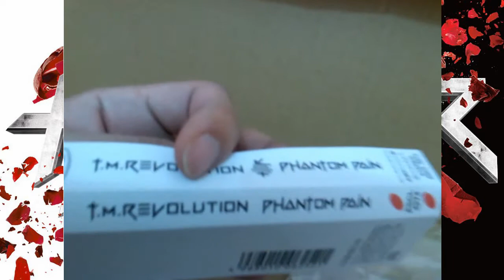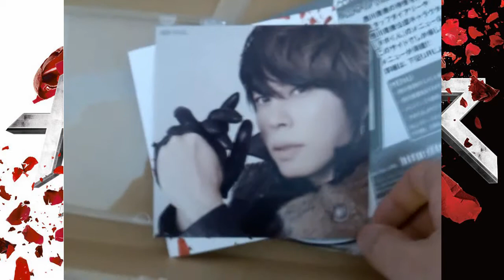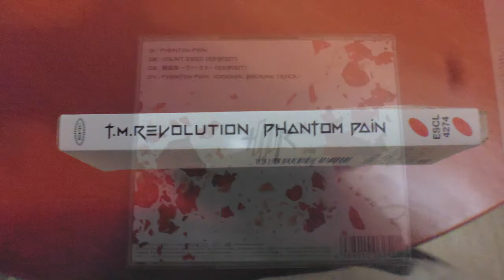Phantom Pain - T.M.Revolution Unboxing video